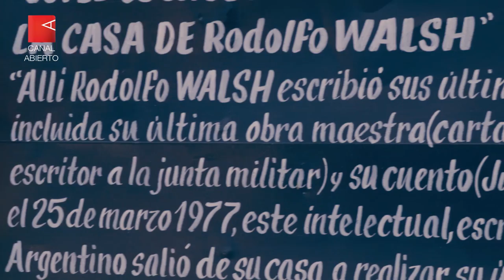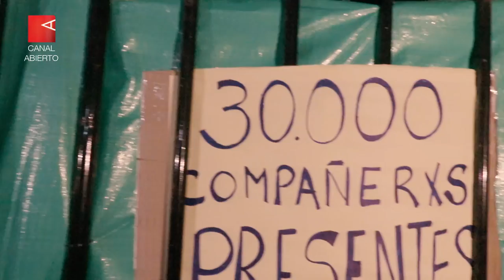La Casa Usurpada de Rodolfo Walsh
Este 25 de marzo, en que se cumplieron 42 años del secuestro y desaparición del escritor y periodista Rodolfo Walsh, se llevó adelante la décima caminata a su casa de San Vicente en la que concibió la célebre "Carta la Junta Militar". Su hija Patricia Walsh resaltó la vigencia del texto y la importancia de recuperar la propiedad para instalar un Sitio de Memoria.